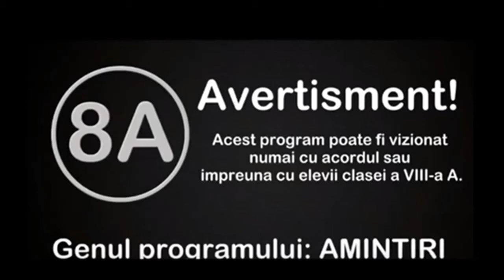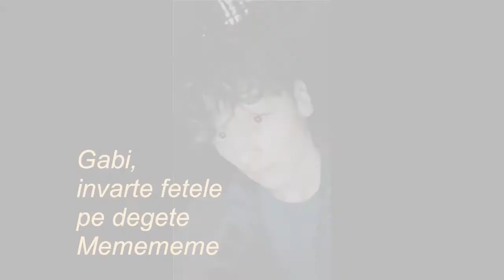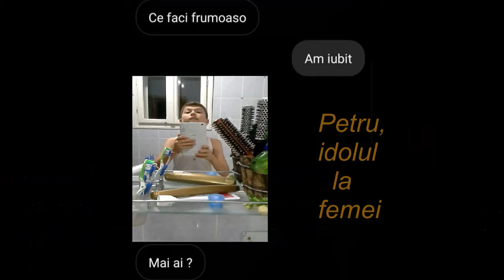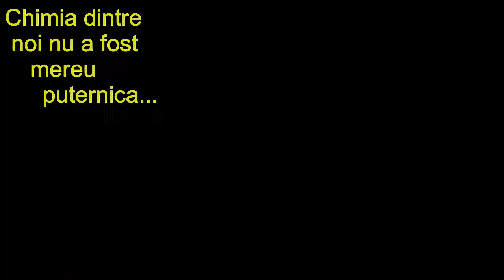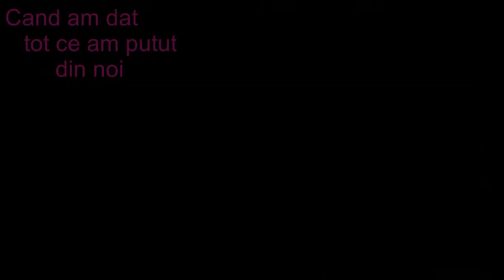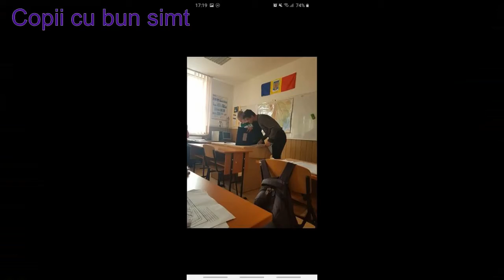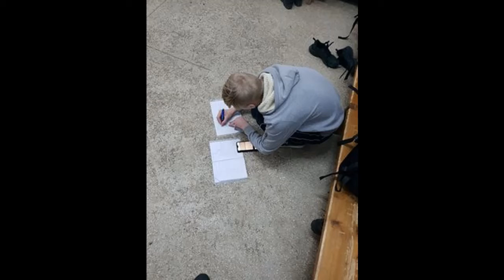Video clasa a 8 a